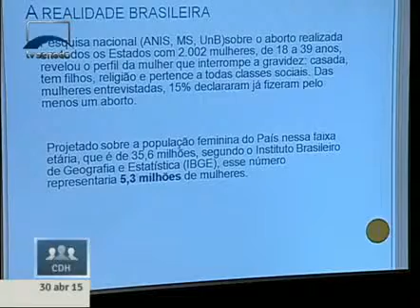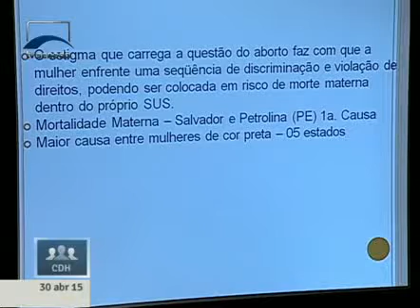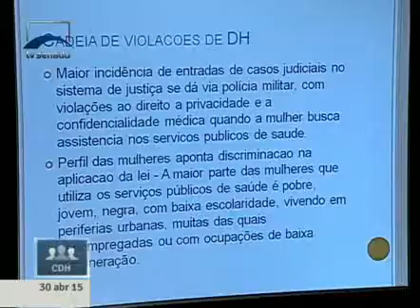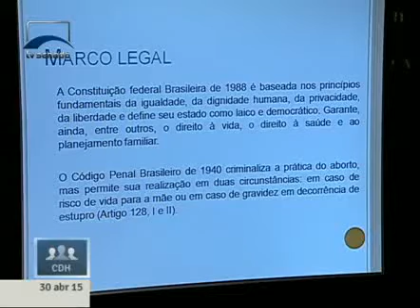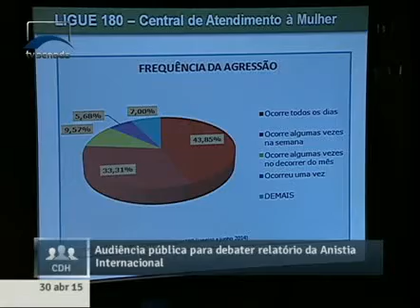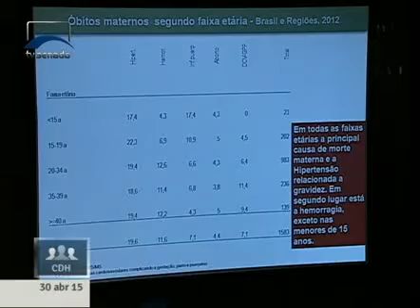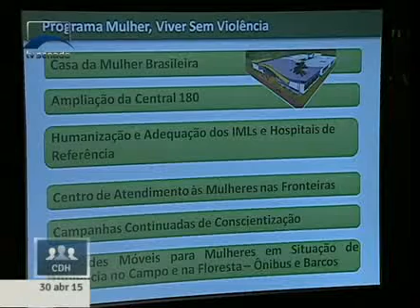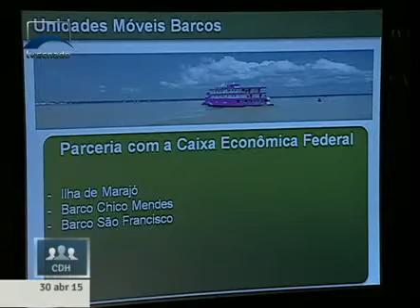Aborto é segundo procedimento obstétrico mais realizado pelo SUS, diz advogada de direitos femininos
30/04/2015 - CDH - Aborto é segundo procedimento obstétrico mais realizado pelo SUS, diz advogada de direitos femininos